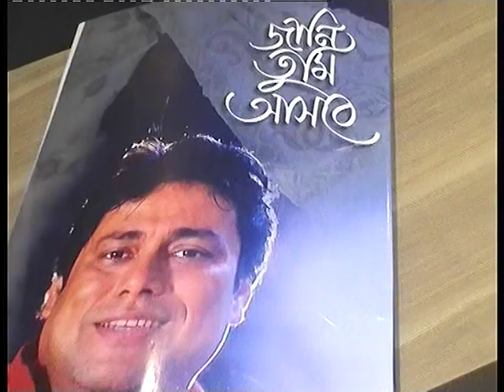জানি তুমি আসবে বাংলা আধুনিক গান রত্নেন্দ্র ভাদুড়ি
Aaj Bangla : Bengali Online Newspaper. জানি তুমি আসবে বাংলা আধুনিক গান রত্নেন্দ্র ভাদুড়ি